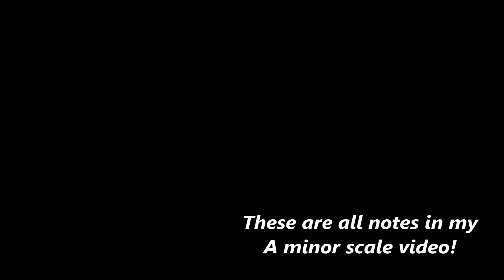Guitar Beginner Quick Licks add to your tricks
Check out my beginner song videos if you're just starting out!
Guitar Karaoke is when I play random solo's over various different backing tracks without making any plans of what to play!